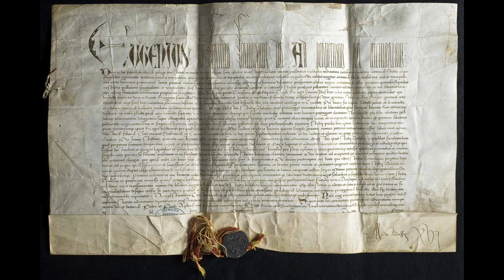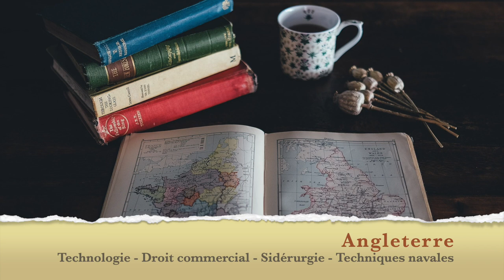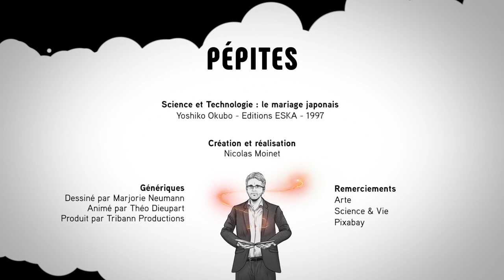Comment les samouraïs sont devenus des savants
Contrairement à l'idée selon laquelle le Japon se serait ouvert au monde "grâce" aux coups de canon américains, les samouraïs sont devenus des savants dès l'ère Togugawa. Dans son ouvrage "Science et technologie : le mariage japonais", la chercheuse Yoshiko Okubo revient sur l'organisation qui conduira le Japon à aller chercher la connaissance à travers le monde pour renforcer le règne impérial Meiji selon un plan méticuleux. Et l'Institut de recherche sur la documentation étrangère - centre névralgique du dispositif d'intelligence scientifique - deviendra... université de Tokyo.